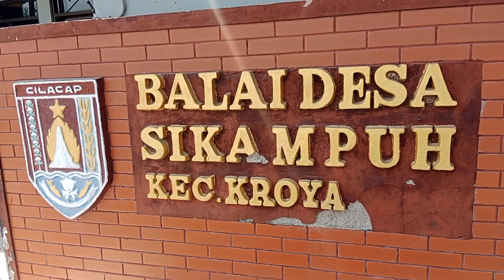acara lomba Tauziah di Aula Desa Sikampuh kecamatan Kroya Kabupaten Cilacap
Rabu, 9/8/2023